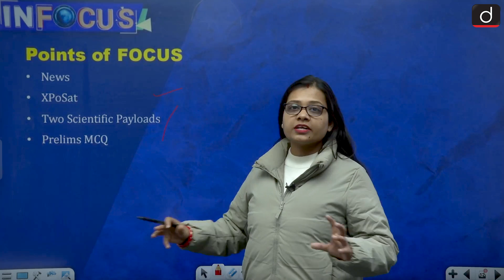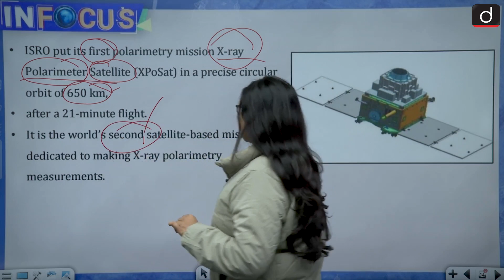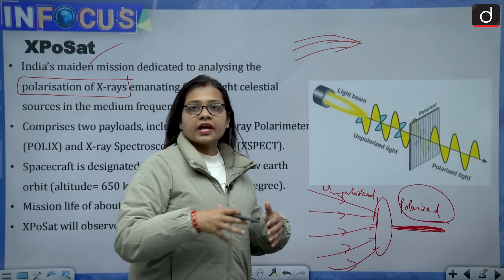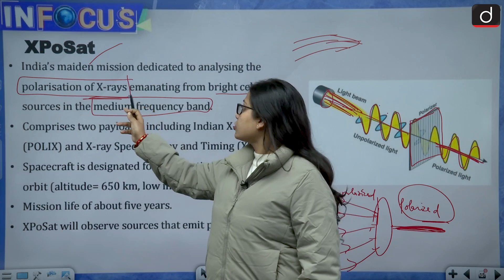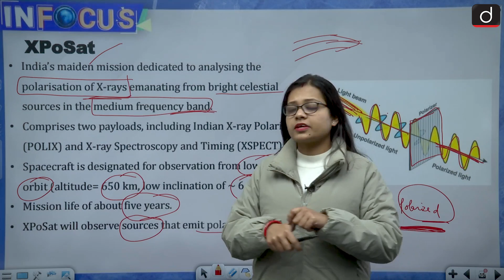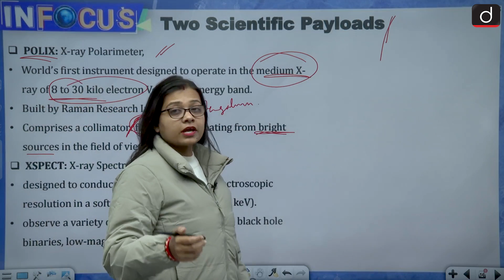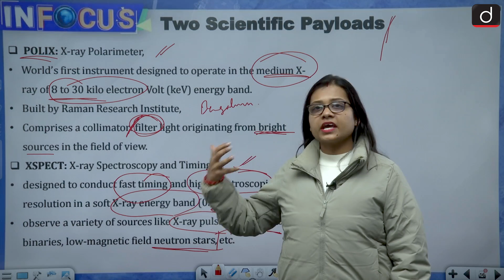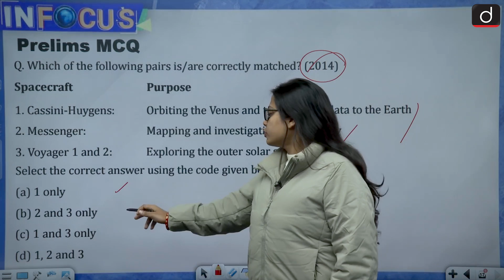ISRO launches XPoSat | UPSC | Drishti IAS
Indian Space Research Organisation (ISRO) put its first polarimetry mission X-ray Polarimeter Satellite (XPoSat) in a precise circular orbit of 650 km on Monday (January 1) morning after a 21-minute flight. XPoSat is the world’s second satellite-based mission dedicated to making X-ray polarimetry measurements. X-ray Polarimeter Satellite (XPoSat) is India’s maiden mission dedicated to analysing the polarisation of X-rays emanating from bright celestial sources in the medium frequency band.